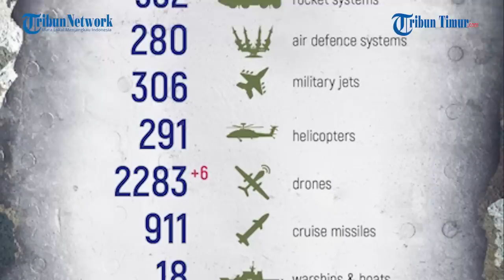Awak Kendaraan Militer UR-77 Rusia Tembak Brutal Benteng Ukraina di Hutan dekat Kremennaya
TRIBUN-TIMUR.COM - Awak "Meteorit" UR-77 dari kelompok "Pusat" Rusia membakar benteng militan Ukraina di hutan dekat Kremennaya.

Kendaraan militer UR-77 bergerak maju, dengan cepat mendekati target pada jarak tembakan dan langsung mengirimkan serangan mematikan ke posisi musuh.

Bak neraka, terjadi kebakaran hebat dan ledakan dahsyat pada hutan tersebut.

Pasukan Rusia meyakini tak ada yang tersisa pada benteng Angkatan Bersenjata Ukraina.

Narator: Memet